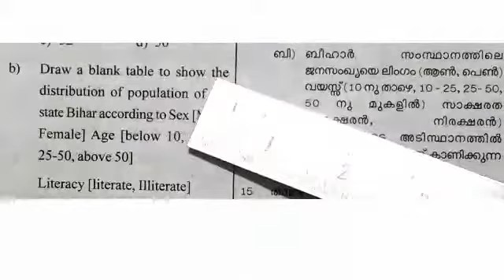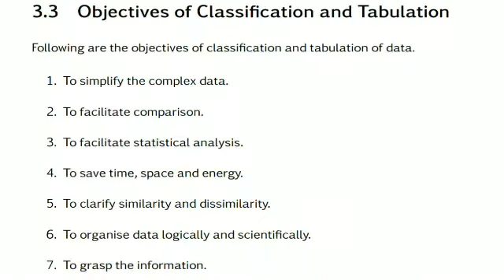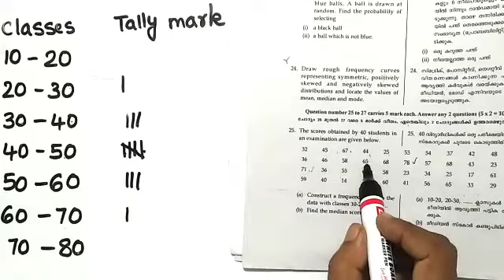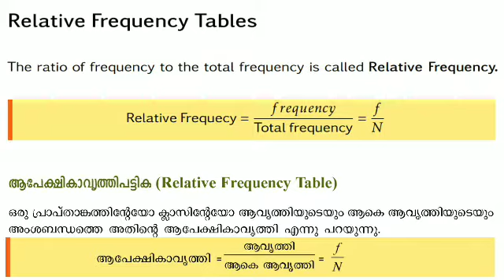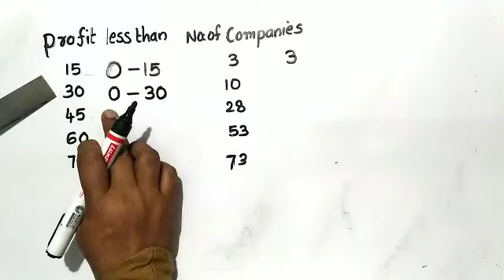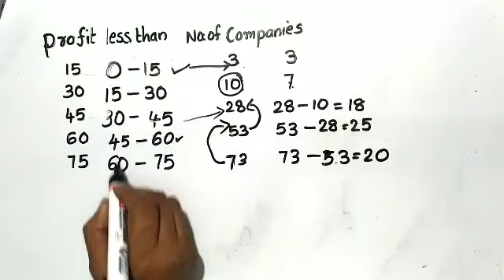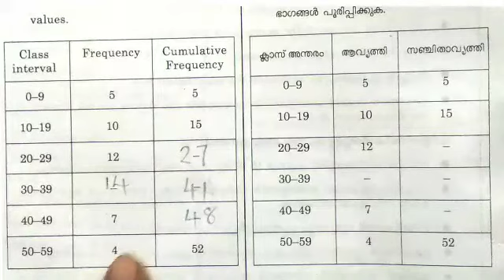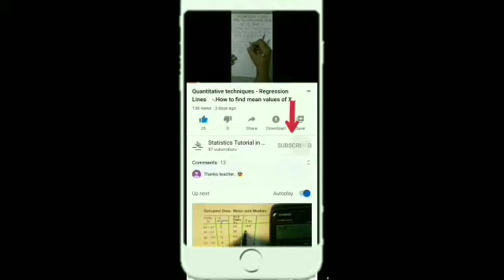PLUS ONE - CHAPTER 3 - CLASSIFICATION AND TABULATION OF DATA - PREVIOUS YEAR QUESTIONS - PART 2